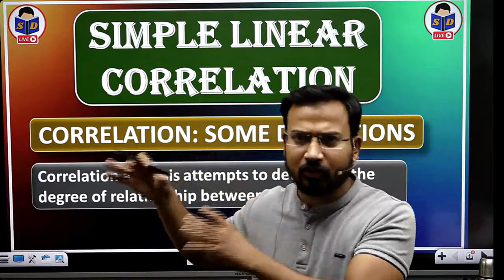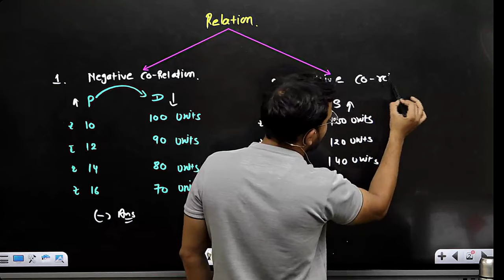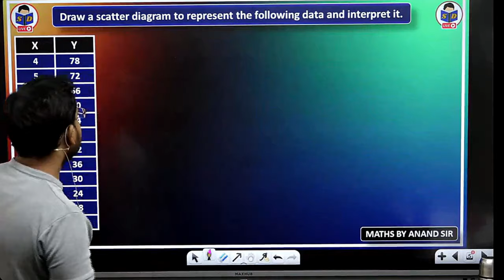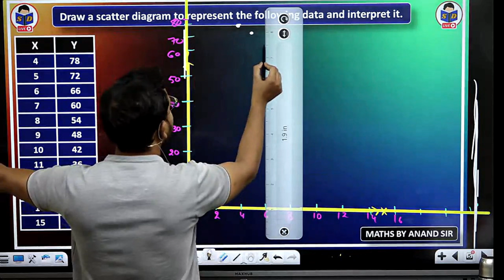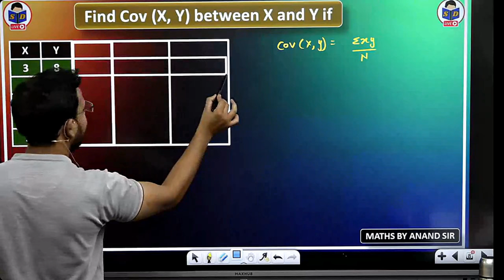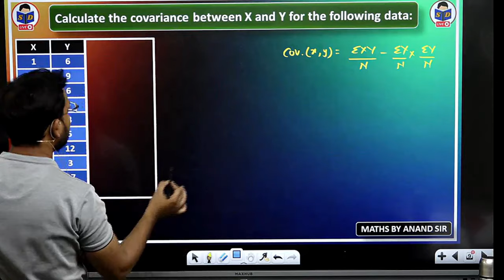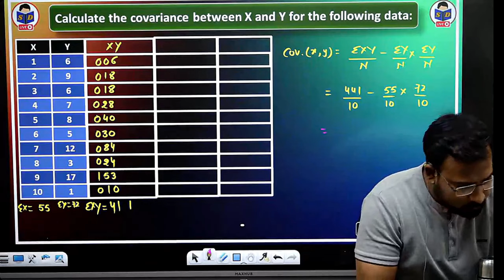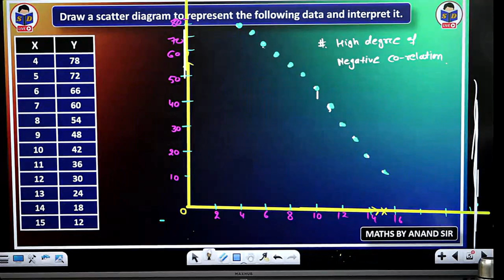business statistics class for bcom | scatter diagram method | correlation | part 1 | b.com